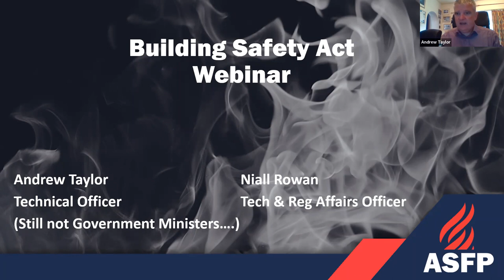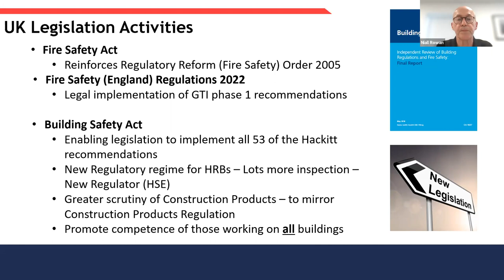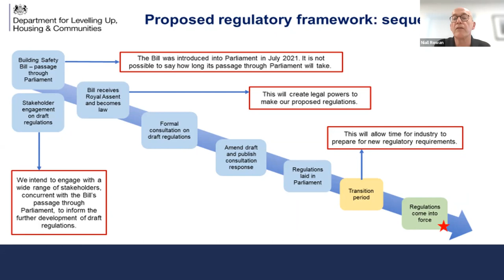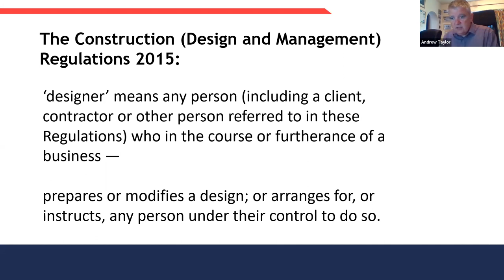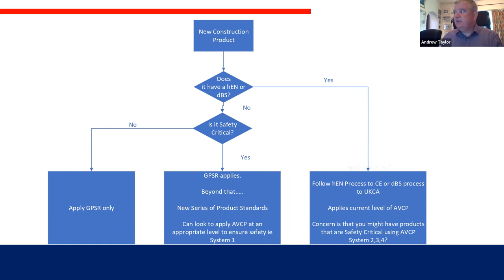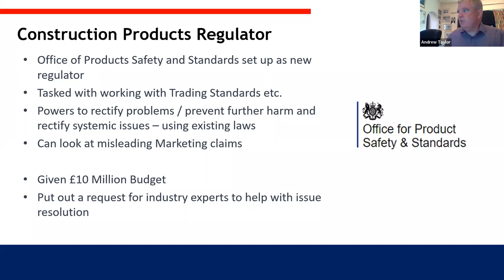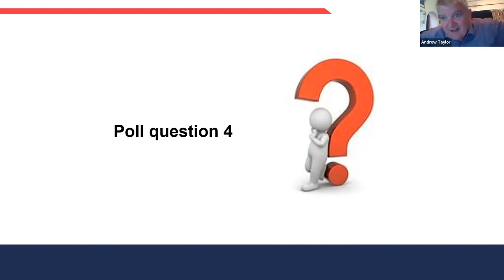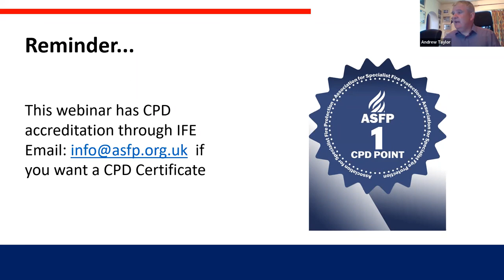ASFP Webinar - Building Safety Act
ℹ️ The ASFP is dedicated to the protection of life, property, the environment and our heritage and promotes continuous improvement in all aspects of passive fire protection.